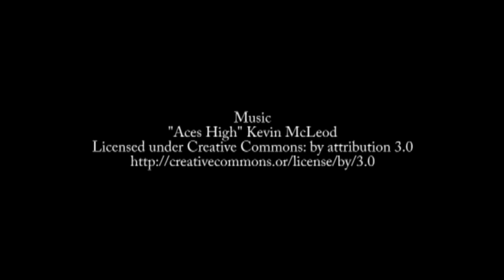Episode 82: Michael Eaton on KalamazooX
The second annual Kalamazoo X conference was held April 10 2010 in Kalamazoo, MI. I sat down with organizer Michael Eaton at the end of the day to talk about the conference.